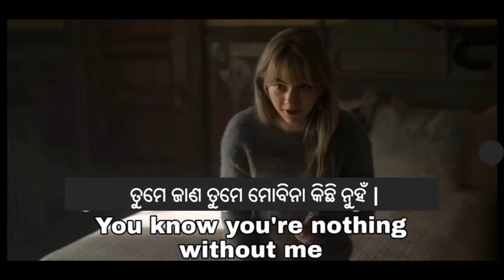Odia English move sentences | Learning English through movie | Spoken English in Odia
Hello Guys, in this video we will be learning Daily use English sentences for English conversation. These sentences are very useful for beginners as well as advanced level learners. If you are a beginner or advanced level learner this is very useful for you to start a conversation by using these sentences. I hope it will very useful for you. Enjoy the Lesson.

in this channel, you will get all kinds of English learning related videos. Our responsibility is to make you a really fluent and good English speaker.
You can find the following types of English videos on this channel.
English Grammar with Odia explanation
English daily use sentences, Speaking practice videos etc.
ALL kInd of videos to make you able to speak English.